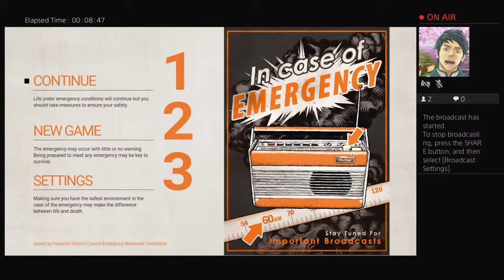cucumberspy's Live PS4 Broadcast